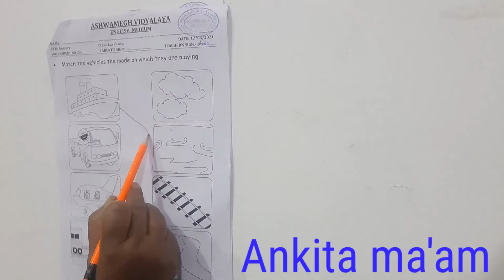Nursery ( English medium)Sub: Worksheet no:34 by Ankita ma'am